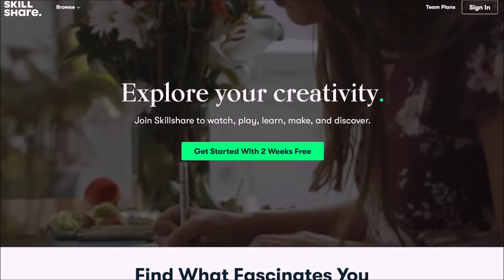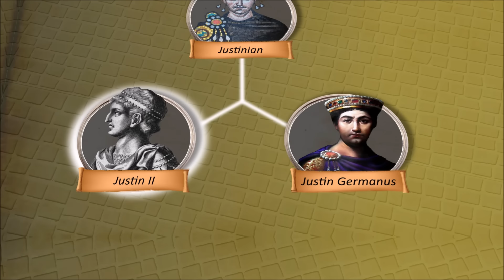What If Justinian Reunited The Roman Empire? | Alternate History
The fall of the West Roman Empire had been a devastating blow to Roman Civilization, leaving only the Eastern Byzantines to carry the torch of Rome's culture, but the collapse of the West didn't stop the East Roman Empire from attempting a restoration its Western half under the reign of Emperor Justinian the Great.

In our timeline, Justinian came very close to achieving this goal, having recovered the former Roman provinces of Africa, Italia, Illyria, and a portion of Hispania, but the reemergence of war with Persia, and the terrible ravages of the Justinian Plague ultimately crippled these efforts, and in time these gains were lost. But could Rome have been successfully reunited under Justinian? And what if Rome reunited?